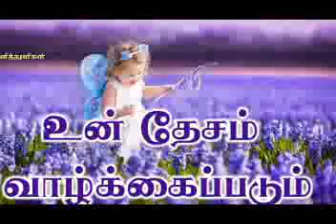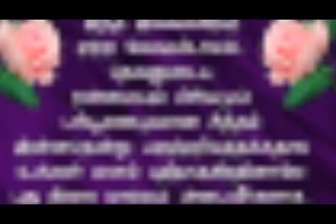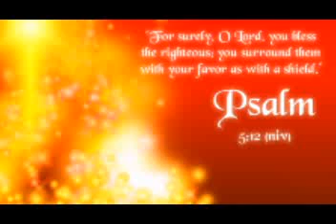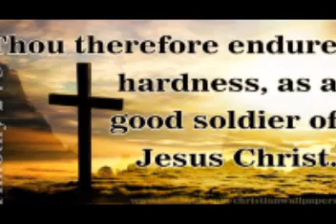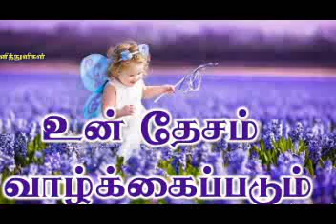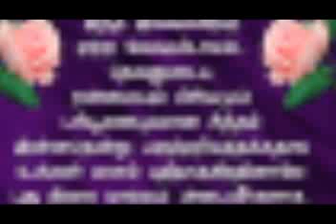(10) Non Stop | Official (Latest) Tamil Christian Worship Songs | Ethayagilum Seiyumvarai | 2020 New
Lyric Tune Music Sung by: Joseph Dhanaraj in 2020

Latest Tamil Christian Worship Songs by Voice Media
Sung by: Joseph Dhanaraj
Album Name: Ethayagilum Seyum varai - Tamil Chrisian Songs Album

All the songs in this channel is originally produced by Voicen Media

These are the Tamil Christian Devotional SOngs written for the purpose of people of God to worship the living God with spirit and truth. These are the Latest Tamil Christian Worship Songs completely owned copy right by Voice Media and not copied from other medias.

Voice Media channel is managed by Bro. Joseph Dhanaraj who is involved in writing new songs and composing music from the year 2004 and also involved in preaching the word of God.  Due to want of more finance these songs made with simple music in my home studio and released.  Need sponsorship for making these songs with good music and music composing.